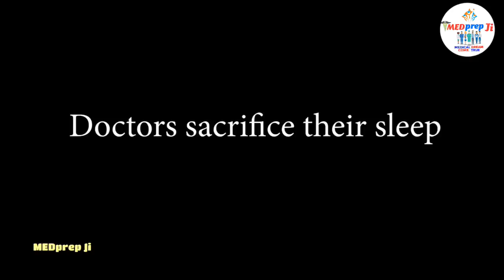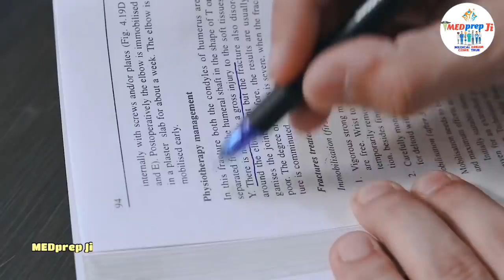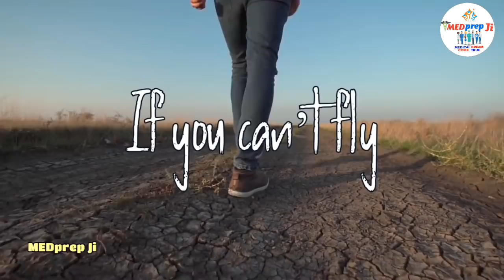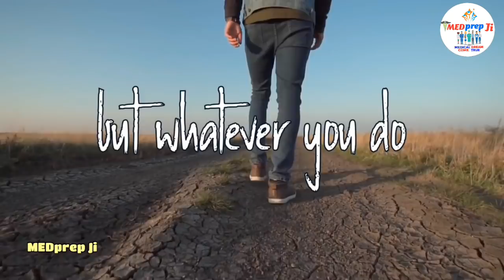Life of Doctors - Inspirational Video For Future Doctors | NEET | AIIMS | Medical - MEDprep Ji